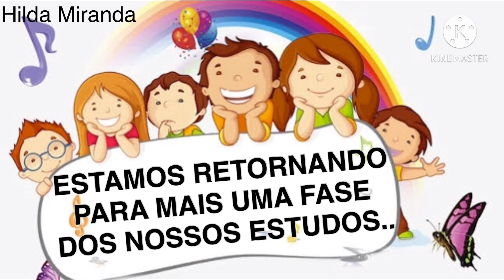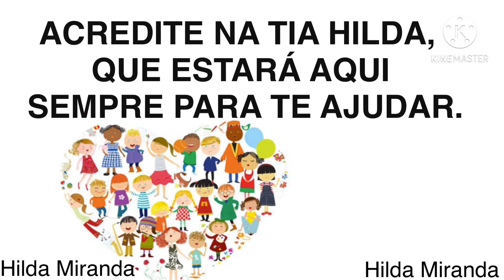Mensagem de boas-vindas p volta às aulas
O ano de 2021 se inicia e nada melhor que receber nossas crianças com uma linda mensagem em um vídeo de boas-vindas aos alunos nesse período de pandemia. Deus abençoe nossas aulas remotas nesse novo ano !